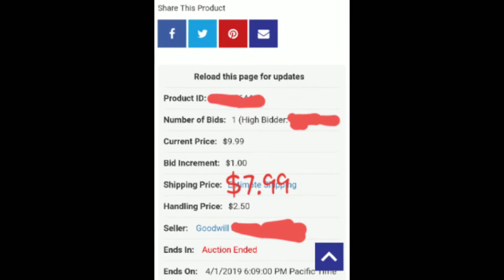Goodwill Cup Haul (online)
Shhh. Dont tell anyone you can buy cups online